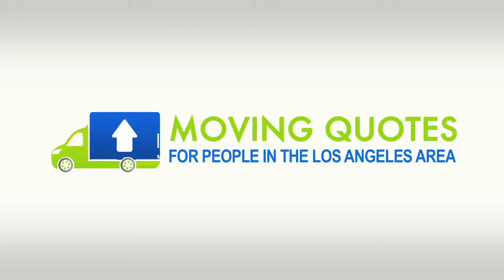Get a Moving Quote Now